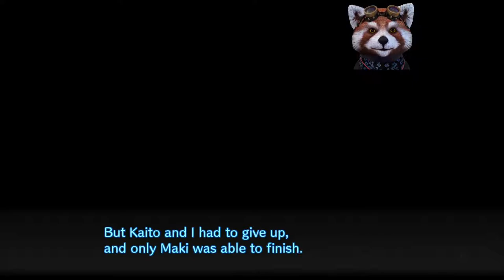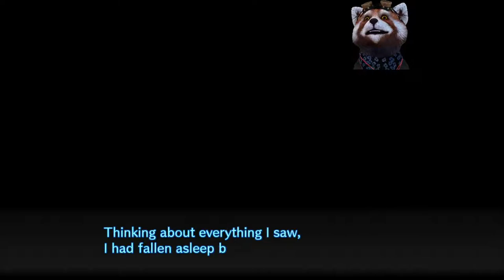Danganronpa V3 Let's Play Espanol Spanish Parte 49 Chapter 4 Daily Life 3/7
Entrenando, golepando, y recordando a una persona especial

Training, hitting and remembering someone special